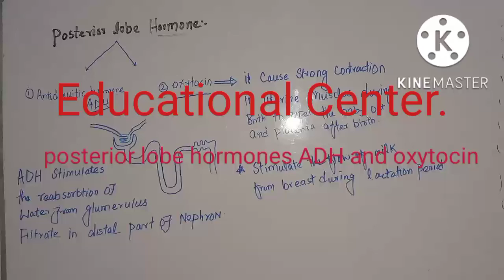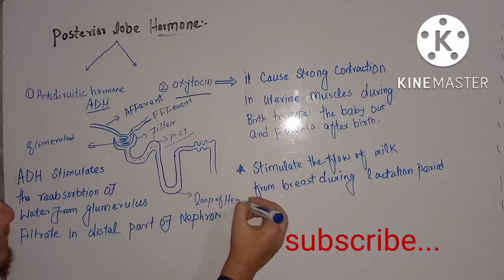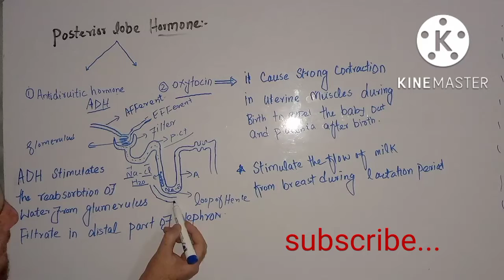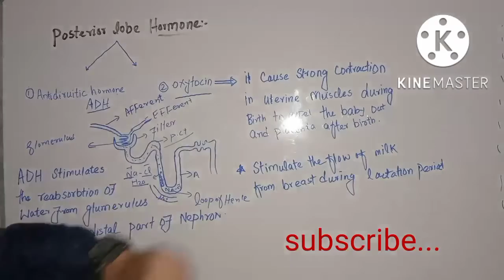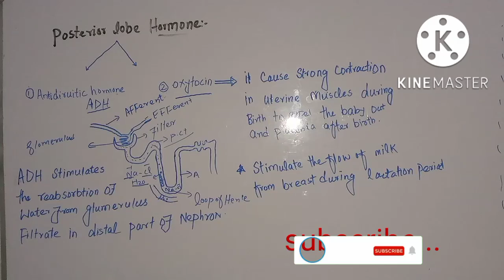Pituitary gland posterior lobe hormones ADH and oxytocin functions.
in this video I discuss about pituitary gland posterior lobe hormones ADH and oxytocin.

@hafiz sultan academy
@home of biolgy
@shomou biology